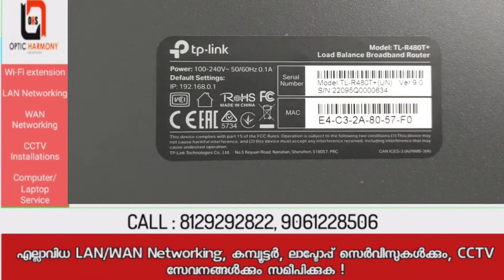എന്താണ് ലോഡ് ബാലൻസർ | Dineesh Kumar C D | Load balancer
Two or more service providers and undisturbed internet connection. That Load balancer gives you. Here we are showing the device and giving a detailed video link in the comment box and here too.

Social media links of Dineesh Kumar C D

Facebook, Twitter, Instagram //@dineeshkumarcd

My choice of Products 👇👇👇

Wifi extender
Wifi extender 5GHz
Powerline Adapter
Wifi adaptor
Wifi adaptor dual band
Mesh WiFi
LAN cable

Wifi password changing methods of different Modems/Routers

Broadband Service Engineer